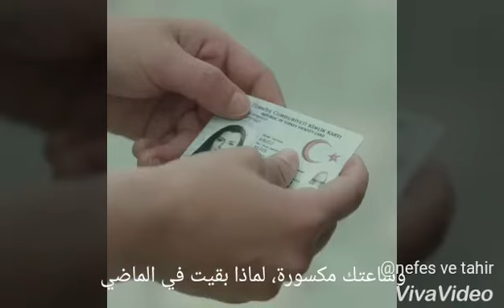نفس وطاهر اغنيه المحيط